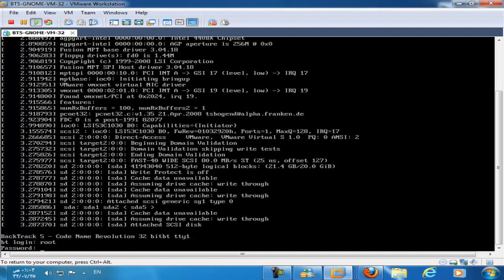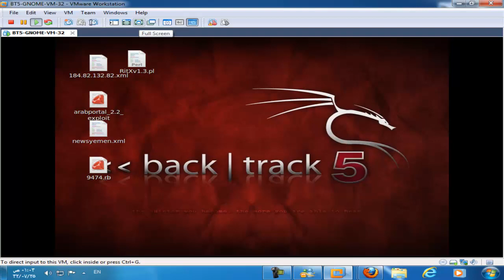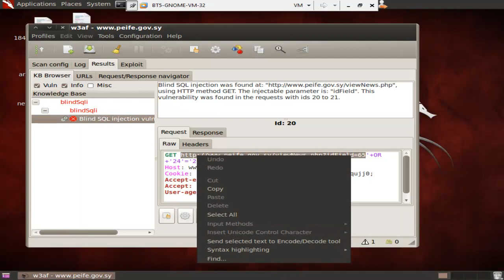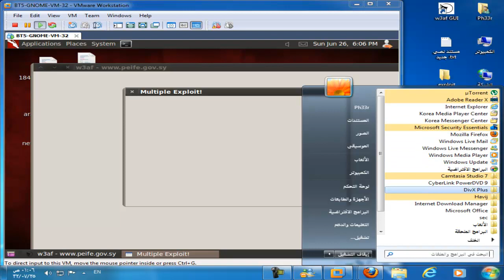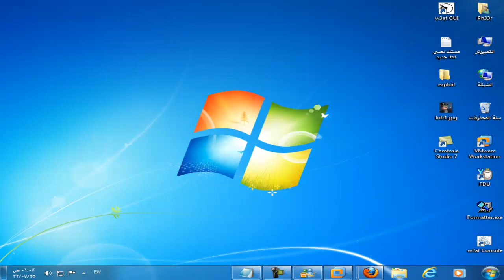w3af exploit sqlmap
نينجا سكورتي